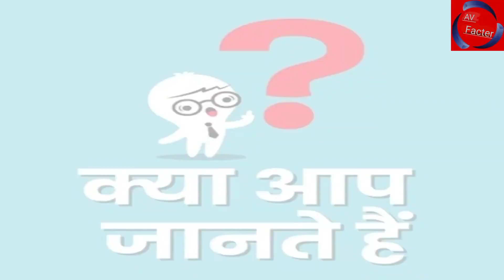शैलेश लोढ़ा ने छोड़ा तो शो में आये नये तारक मेहताtarakmehta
जेठालाल ने छोड़ा तारक मेहता का उल्टा चश्मा। quit jethalal

papatlal ki shaadi
popatlal
bhide
sodi
disha vakani
dilip joshi
sailesh lodha
daya bhabhi
tarak mehta
ayyar
babita
jethalal
tmkoc new episode
tarak mehta ka ulta chasma new episode
tarak mehta ka ulta chasma
tarak mehta ka ooltah chashma

क्यों गायब हो गये tarak mehta ka oolta chashma के actors।AVFacter
AVFacter
taarak mehta ka ootah chashmah
tmkoc serial
tmkoc actors
actors quit taarak mehta show
taarak mehta serial shooting
taarak mehta serial actors real life
taarak mehta serial latest episode
taarak mehta serial today episode
taarak mehta serial behind the scene
taarak mehta serial actors offscreen masti
taarak mehta serial new episode
taarak mehta serial first episode
taarak mehta serial actors real family
tappu#tappu
sodhi
dr hathi
sonu
bawri#jethalal
jehtalal#tapu
dayaben#dayabhabhifunny
neha mehta#babitaji
Tarak mehta ka ulta chashma#tarakmehtakaultachashma
why characters left TMKOC show
sonu
why did dayaben left show
tarak mehta ulta chashma roast
tarak mehta ulta chasma old episodes
tarak mehta ulta chasma funny episodes
tarak mehta ulta chashma unknown facts
tarak mehta new episodes
reason behind characters leaving tarak mehta show
tarak mehta ne chhoda show
how  quit tmkoc
how quit tarak mehta